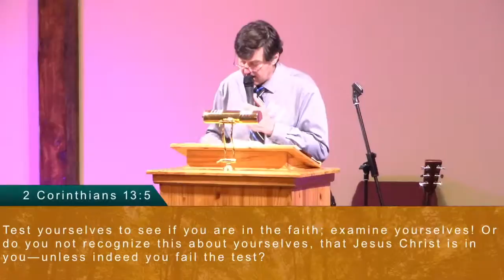Live Worship Service - 11/15/20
Live Worship Service from Crosslake Christian on 11/15/20.

Welcome to Crosslake Christian!

Worship music:
"Glory To His Name" by Elisha Albright Hoffman; John Hart Stockton
"The Name Of The Lord" by Clinton Utterbach
"Give Me Faith" by Chris Brown; London Gatch; Mack Brock; Wade Joye
"Build My Life" by Brett Younker; Karl Martin; Kirby Kaple; Matt Redman; Pat Barrett
"I Give You My Heart" by Reuben Morgan